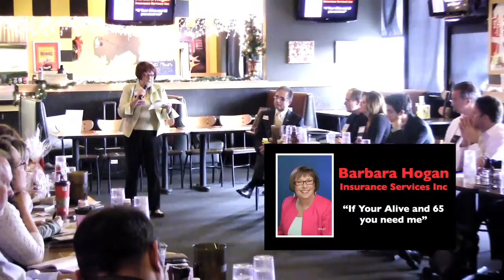12/14/11- Keynote by Medicare Ins Specialist Barbara Hogan @ Platinum Coast BNI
Medicare Ins Specialist Barbara Hogan is a qualified professional at Platinum Coast BNI in Lake Forest, Orange County.